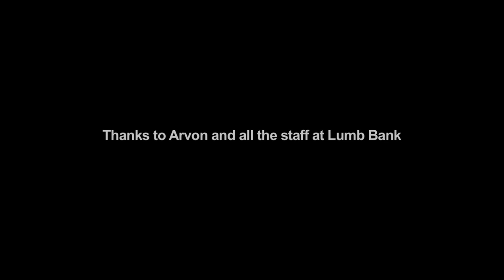There's Ink Coming Out of Our Hands 2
Sixteen Gifted & Talented students from Freebrough Academy stay at Lumb Bank for a week, to work with writers N H Browne and Cliff Yates